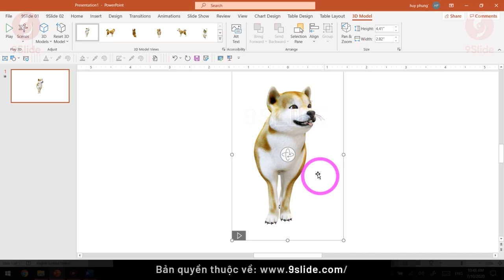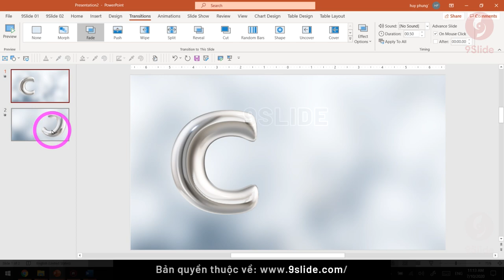Hướng dẫn tạo Hiệu ứng Chữ 3D Bóng Bay bằng Tính năng Morph và 3D mới nhất của Powerpoint 365 9Slide